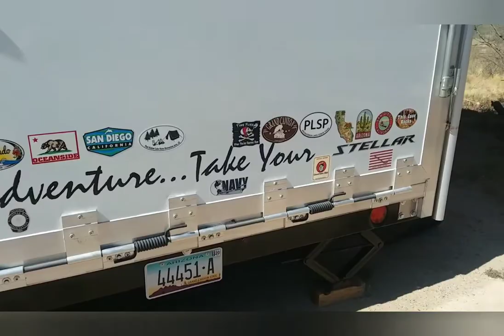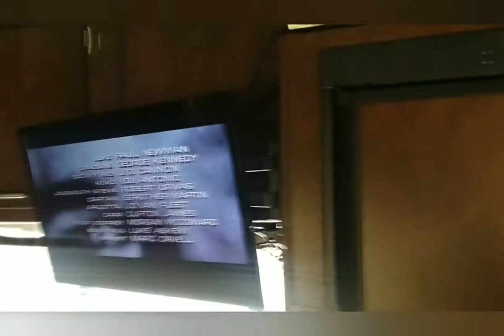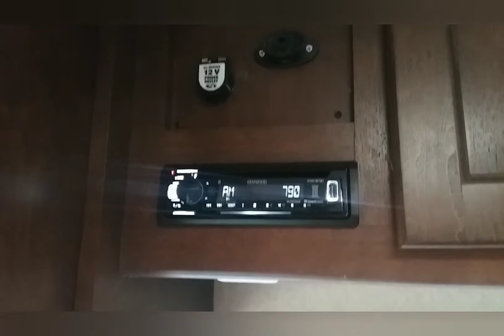2015 Eclipse Stellar update